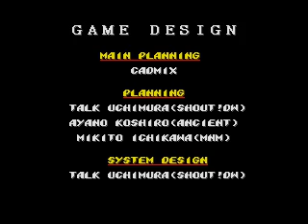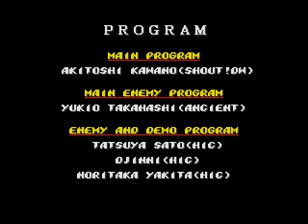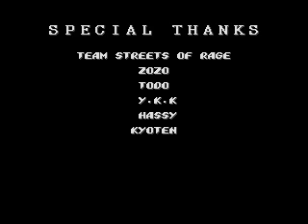Streets of Rage 2 KOF Mai Shiranui Speedrun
A sua primeira aparição foi no torneio Fatal Fury 2 The king of fighters em 1992.